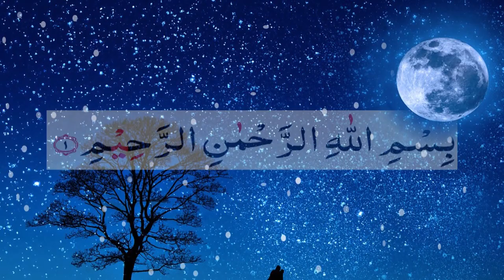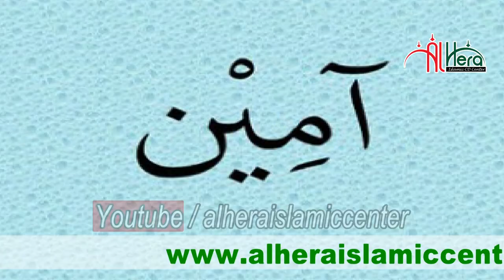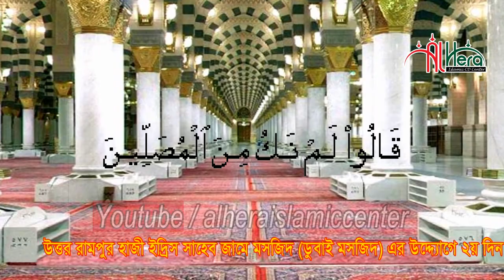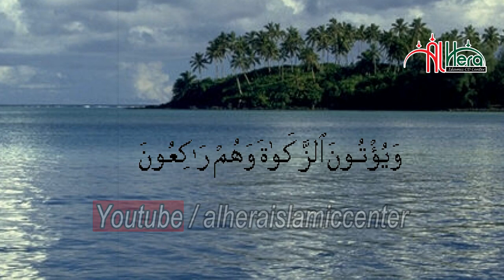৪টি শর্তে জান্নাত New Bangla Waz 2019 Maulana Nurul Huda Biplobi নুরুল হুদা বিপ্লবী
ডুবাই মসজিদের মাহফীল ২০১৯
New Bengali Tafsirul Qur'an Mahfil 2019 By Mawlana Habibur rashid

বিদ‘আত মুক্ত সমাজ গড়ার লক্ষ্যে
আপনাদের সহযোগীতা কামনা করছি

নতুন তাফসীরুল কোরআন মাহফিল ২০১৯ ঐতিহাসিক নীল নদ সম্পর্কে আলোচনাটি শুনুন আশা করি ভালো লাগবে

  সম্পর্কে আল কোরআন ও হাদীসের আলোকে খুব সুন্দর আলোচনা পেশ করেন Mawlana  Nurul Huda Biplobi ( মাওলানা নুরুল হুদা বিপ্লবী)

Bangla Waz Mahfil Lecturer ( বাংলা ওয়াজ মাহফিল বক্তা ): Mawlana  Nurul Huda Biplobi ( মাওলানা নুরুল হুদা বিপ্লবী)

Bangla Waz Mahfil 2019 Subject(বাংলা ওয়াজ মাহফিল ২০১৯ বিষয়):  ৪টি শর্তে  জান্নাত ও নাফরমানের শাস্থি

Bangla Waz Mahfil 2019 Place ( বাংলা ওয়াজ মাহফিল ২০১৯ স্থান ): Mahfil of Dubai Mosque, Noakhali, Bangladesh. (ডুবাই মসজিদের মাহফীল, নোয়াখালী, বাংলাদেশ)

we are humbly requested everyone to keep abreast with us in our endeavor.